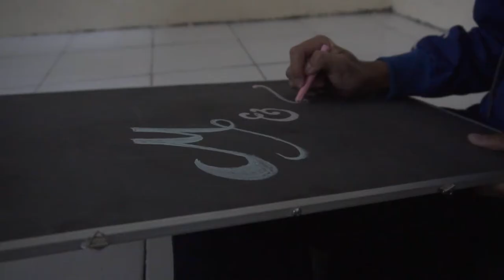The Wedding NucleaR1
NucleaR1 Project
Tugas praktek Pendidikan Agama